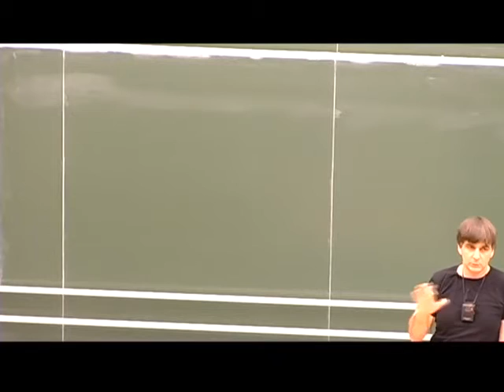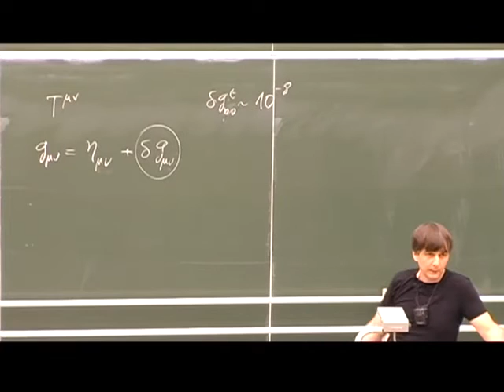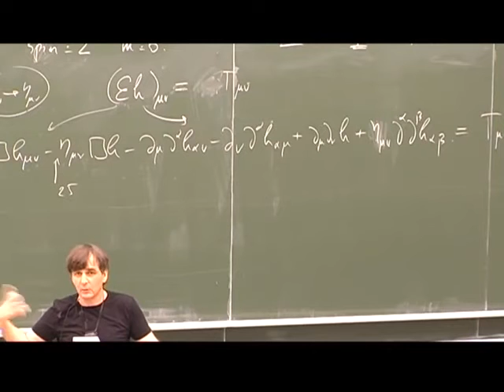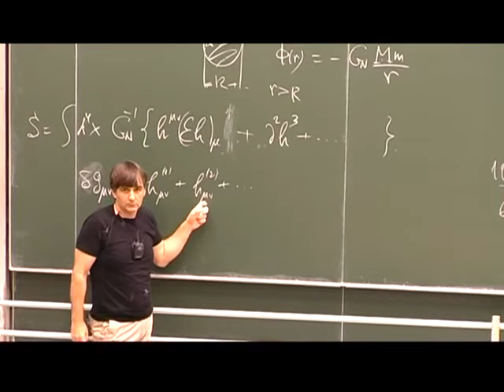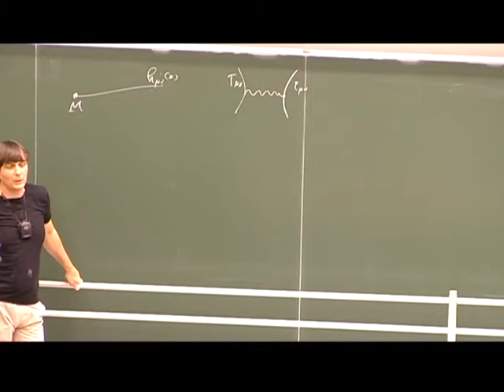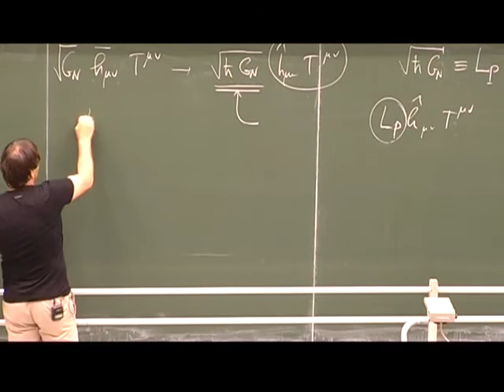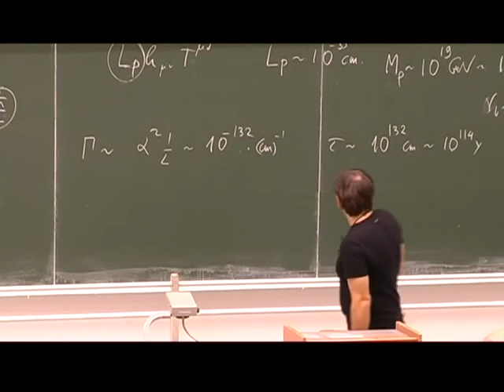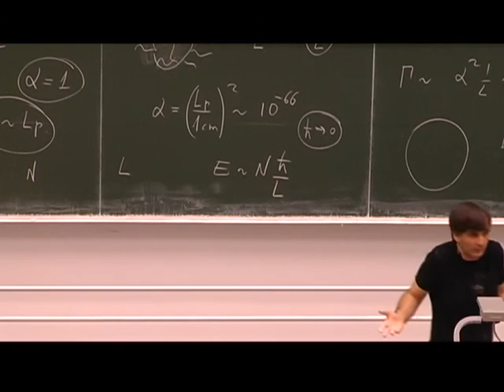Gia Dvali - Corpuscular structure of black holes, part 1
Lecture at the 2014 Arnold Sommerfeld School "Strings and fundamental physics" held at LMU Munich, Aug11-22, 2014.